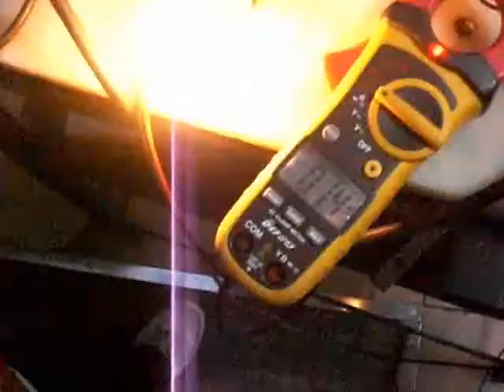La candidata IDV Lucia de Cicco intervista Salvatore Damasco 2/2